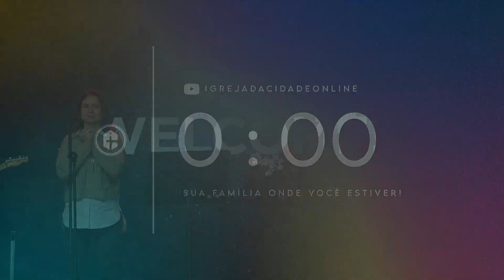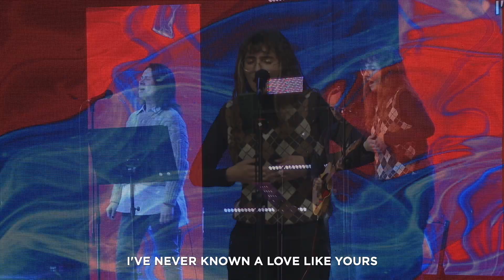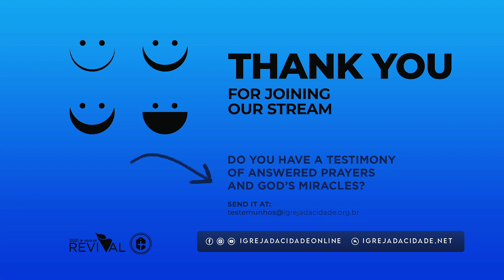ENGLISH SERVICE - 18.09.2022